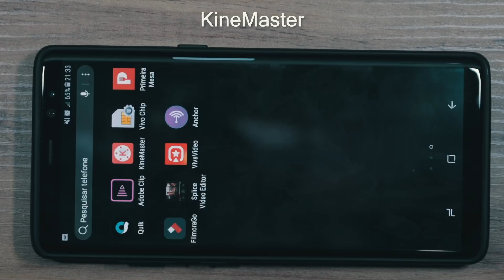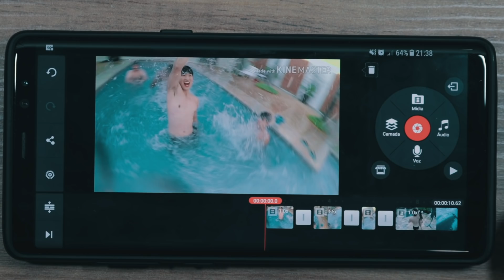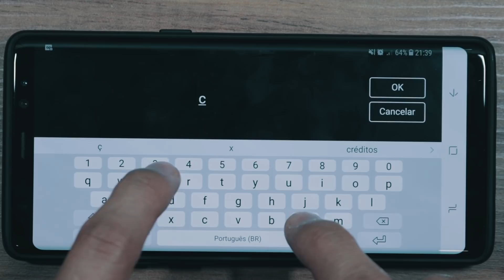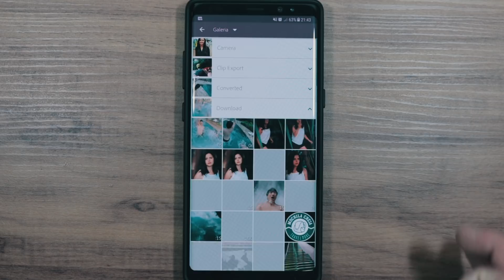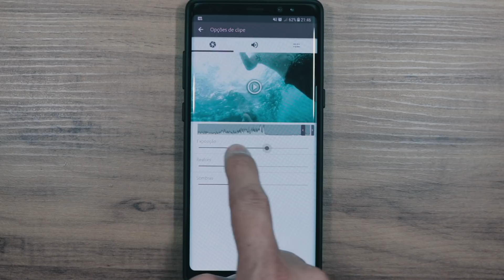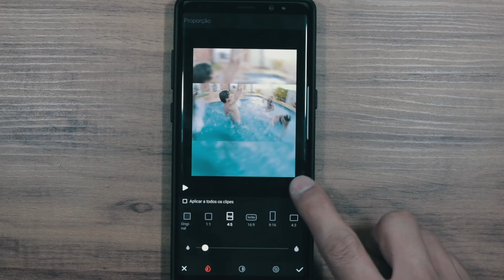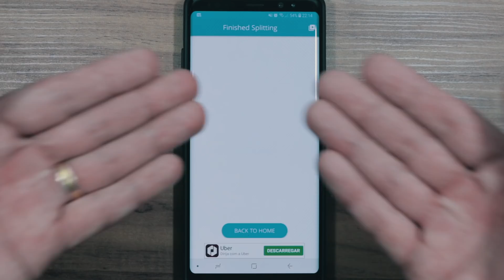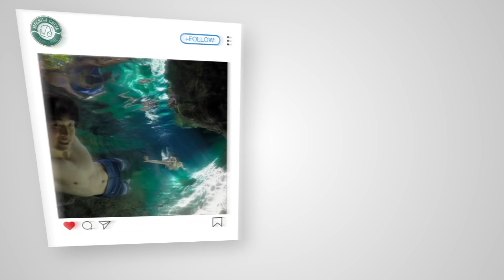3 APPS DE EDIÇÃO DE VÍDEO GRÁTIS + DICA BÔNUS !!!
Espero ter ajudado vocês com esses apps de edição grátis! E também uma dica sobre um app que recorta o vídeo de 15 em 15 segundos pra você poder postar no Instagram!
Apps:
KineMaster
Adobe Premiere Clip
VivaVideo
Story Split

Um pouco de nós:
Casados
Vídeos editados por César Wataya usando Adobe Premiere ProCC e iMovie

Câmeras:
Canon 80D
Samsumg Galaxy S7
Samsumg Note 8
Microfones:
Rode VideoMicro e ZOOM H1

Músicas: